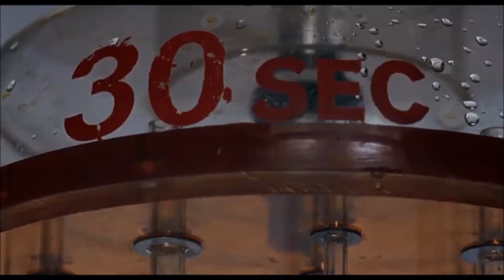dr phibes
the ending of dr phibes and the sequel